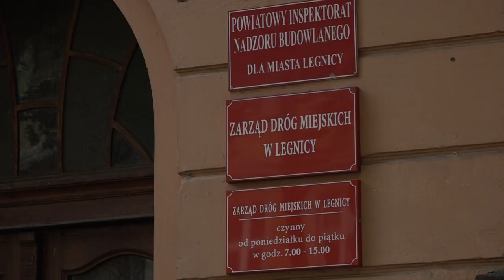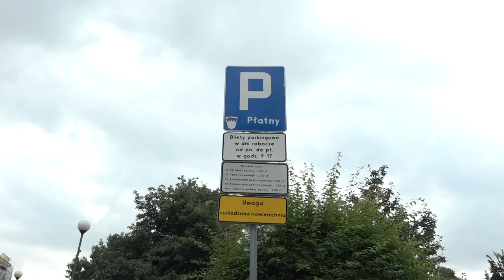LEGNICA. Najdroższy parking świata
Jak wydać 25 tysięcy złotych? Pomysłów jest pewnie tyle, ilu szczęśliwych posiadaczy podobnej kwoty. My trafiliśmy na trop kierowcy, który postanowił... wrzucić ćwierć miliona do parkomatu. Więcej w naszym materiale.